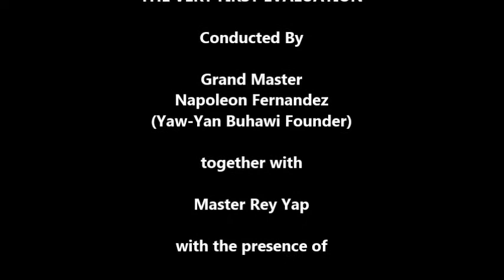FIRST EVAL PART3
YawYan Buhawi First Evaluation